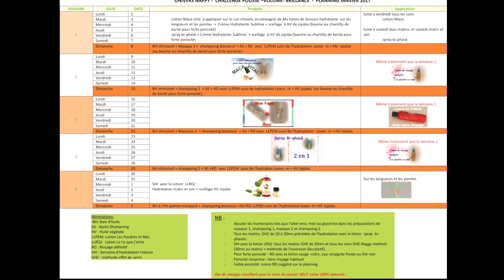Challenge 2017 : Pousse,Volume et Brillance!!!!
Helloooo !
 c'est parti pour le challenge aux poudres indiennes et Actifs cosmétiques qui durera 3 Mois, du 2 Janvier 2017 au 2 Avril 2017